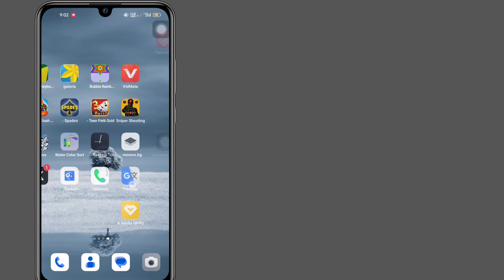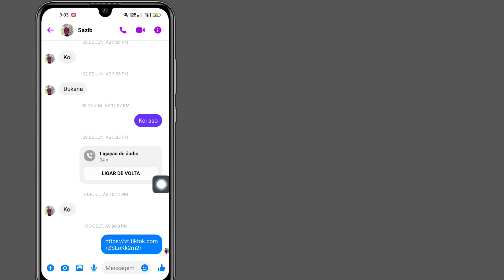Como cancelar a restrição de alguém no Messenger || Remover restrições no Messenger